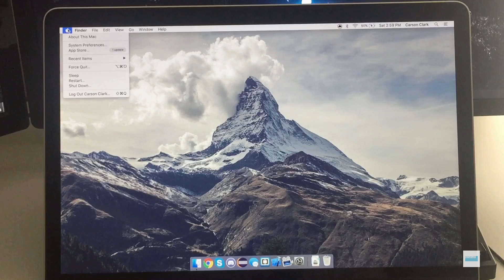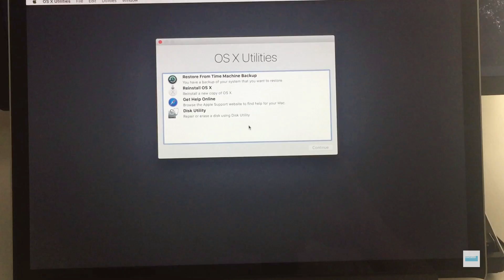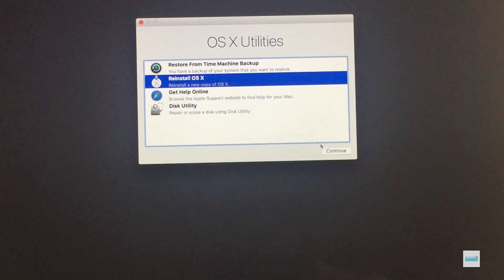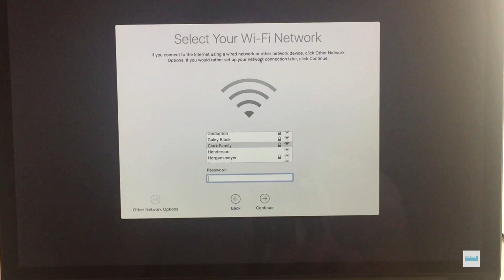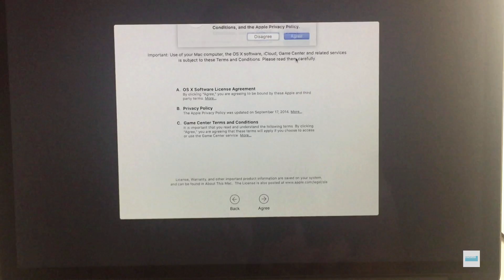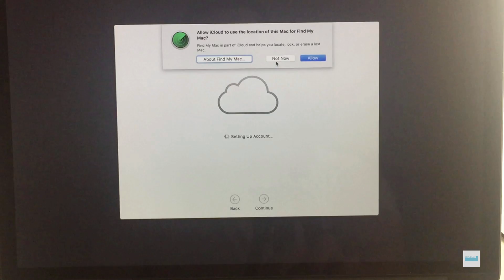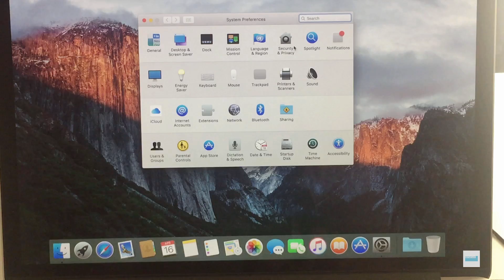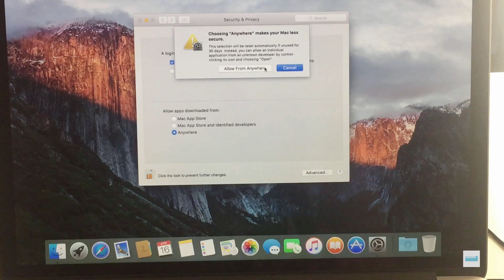How to Wipe and Restore Mac to sell 2018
Make sure you have a back up of your data before doing this because this procedure will erase EVERYTHING from your hard drive. If you have any questions please post them below in the comments.

UNTIL NEXT TIME FOLKS..